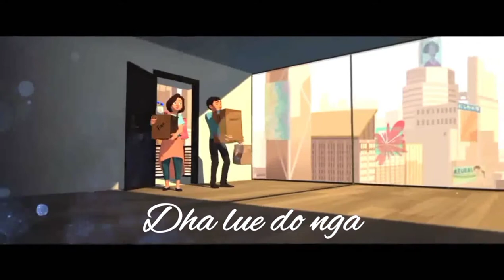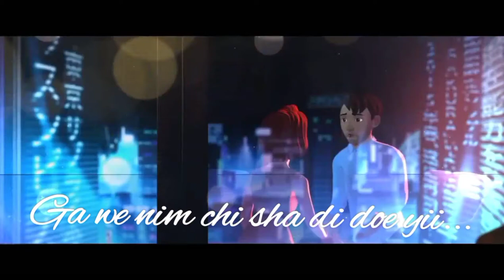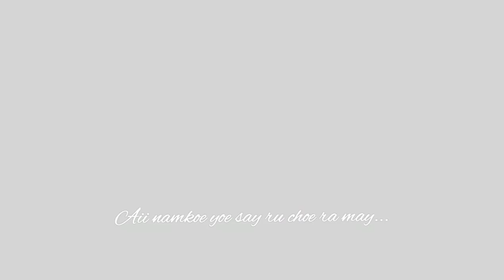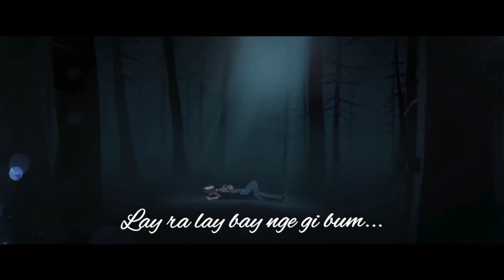Semgi Tam by Tenzin Namgyal lyrical video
Singer Tenzin Namgyel
Music M-Studio
Video edited by Black Horse Production